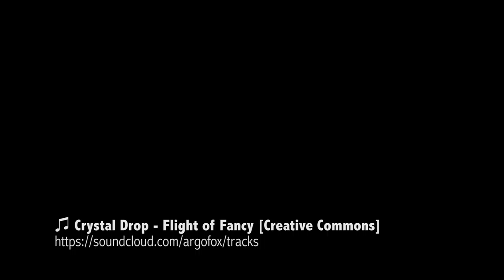⬇️ DOWNLOAD: Free HD Stock Footage // Forest - Mist - Mountain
Video stock capturado en diferentes viajes a lo largo de 2015.
Descarga de forma libre y utiliza este material en tus proyectos.
Resolución: 1920x1080
Video stock footage
Feel free to download and use this video footage on your own projects.

BGM only for exhibition purpose, nor for commercial use.